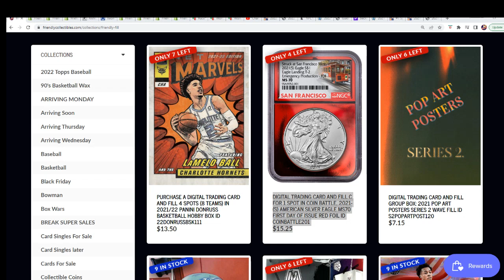2021 S American Silver Eagle MS70 FIRST DAY OF ISSUE FILLER B ID COINBATTLE201